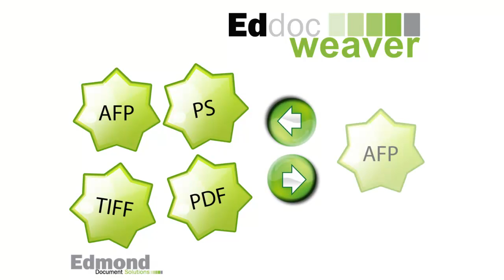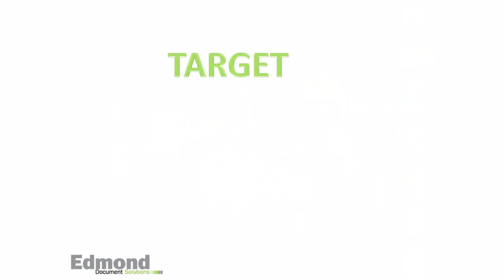Edmond Document Solutions: Eddoc Weaver - the Smart Output Management Solution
Learn how to process your documents smarter, faster & easier. Eddoc Weaver will help you to automate processes, cut down costs and make your office greener with intelligent output management solutions.